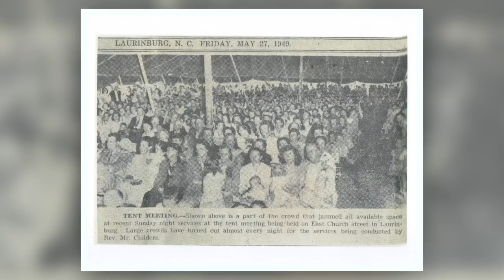East Laurinburg Church of God 75th Anniversary Film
This is the 75th Anniversary film of the East Laurinburg Church of God located in East Laurinburg, NC. This church was started in 1943 in a house with three founding members before expanding into the space it is in now with over 250 in attendance on any given Sunday. Watch this film and enjoy share their story!